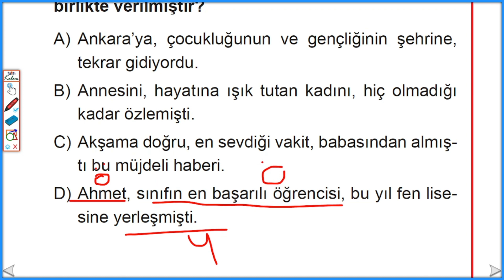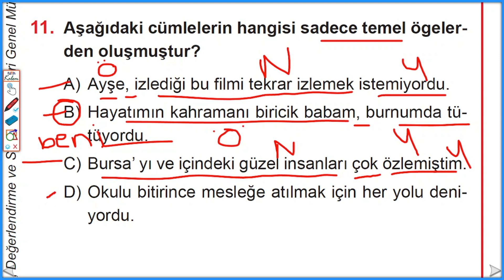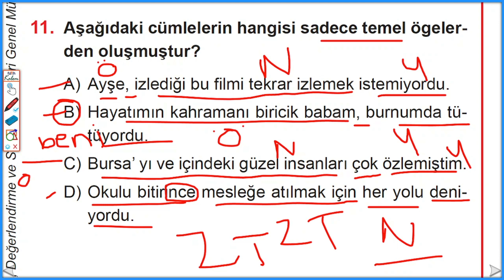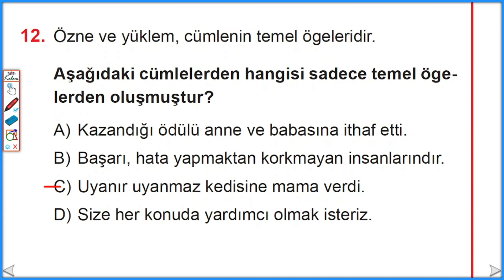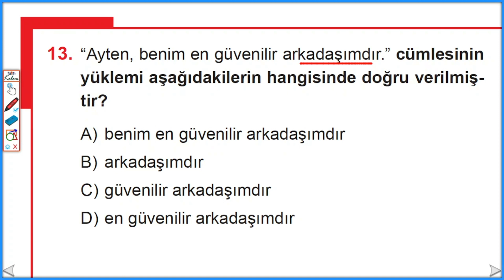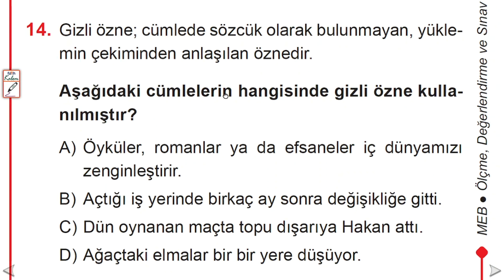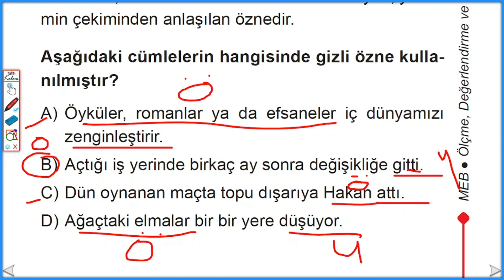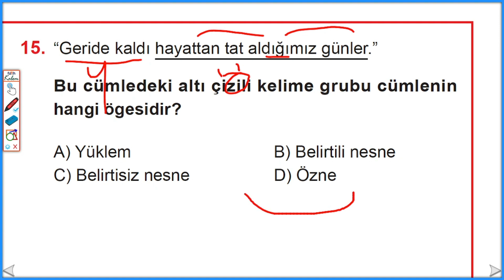Cümlenin Ögeleri Test | 8.Sınıf Cümlenin Ögeleri | Cümlenin Ögeleri Soru Çözümü #2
Cümlenin ögeleri, temel ögeler, özne ve yüklem.
Cümlenin ögeleri testi ile cümlenin ögelerini pekiştirebilirsiniz.8.sınf cümlenin ögeleri testi sorularına ulaşmak için aşağıdaki linki tıklayınız.